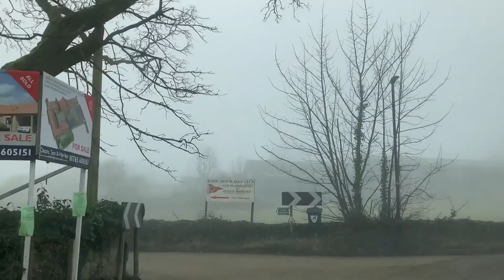Fires & Floods - Volunteering at RIPON CANAL 2021 #21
Cleaning up after the Floods and finishing of the Bonfires.

In this weeks’ vlog, it was back burning some bonfires. The day started in atmospheric mist and didn’t really get much brighter than that. We started at Nicholson’s bridge, then moved on to the fun task of cleaning off the jetty at Westwick after lunch. Trying to get it before it sets like concrete makes the job so much easier.

Shot entirely on iPhone SE 2020
Edited on Lumatouch‘s Lumafusion
Occasional use of Joby Gorillapod for mobile.